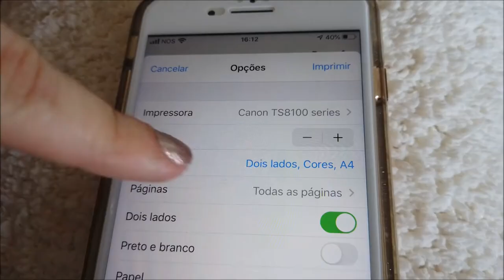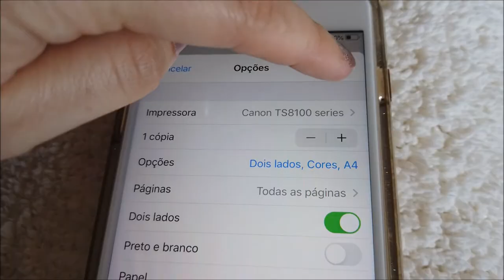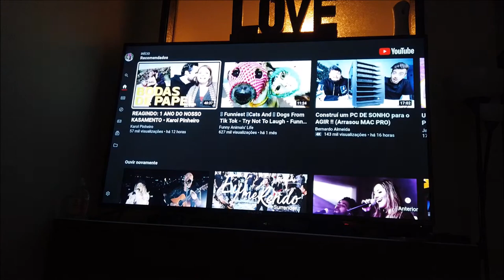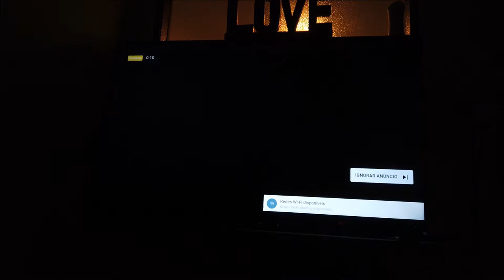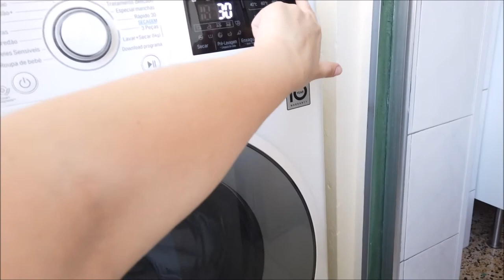COMPRINHAS BÁSICAS E GELADEIRA CHEGOU | CORONAVÍRUS Portugal | PRIMEIROS DIAS CASA NOVA |CRIS FABRES